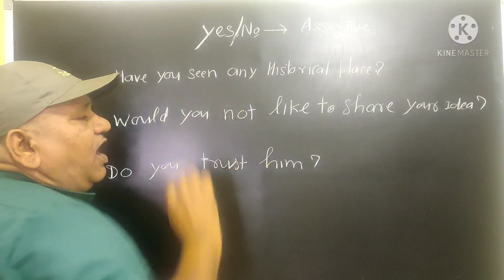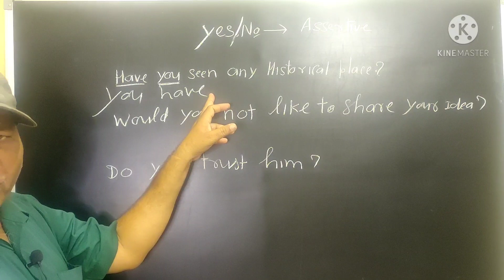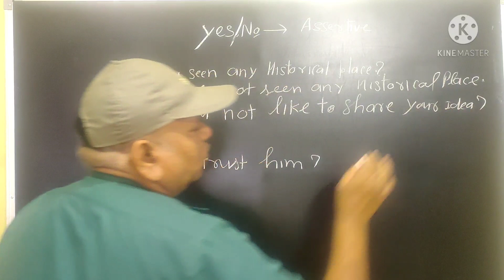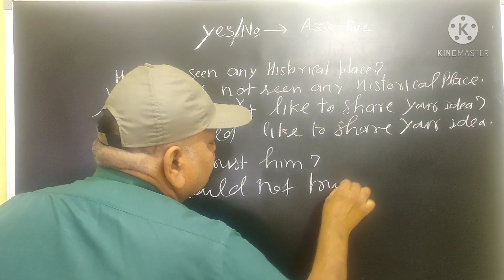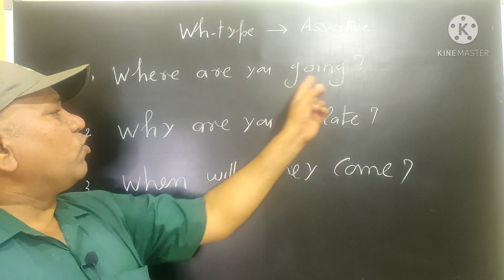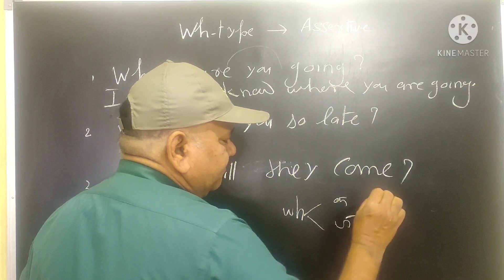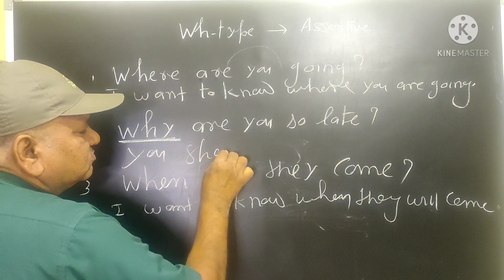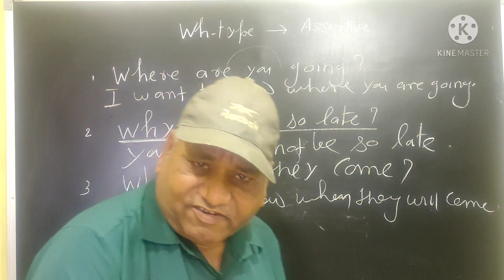wh question assertive । yes no/ assertive।assertive in english grammar।shukla edu galaxy।shuklasir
The sentence which declares or asserts a statement, feeling, opinion, incident, event, history, or anything is called an assertive sentence. An assertive sentence ends with a period (.). Assertive sentences can be either affirmative or negative.

Examples:

Alex is a good baseball player.

He plays for the Rockers club.

He always gives his best effort in the team.

He is a good leader.

I like him for his intensity.

He plays with passion.

Alex feels awkward when someone gives a compliment to him.

exclamation point

imperative to assertive

statements

declarative sentences

k p shukla

shukla sir

shuklaedu

how to change yes no type question to assertive